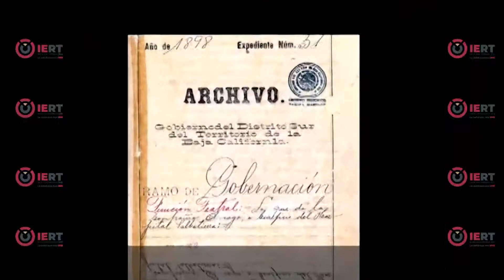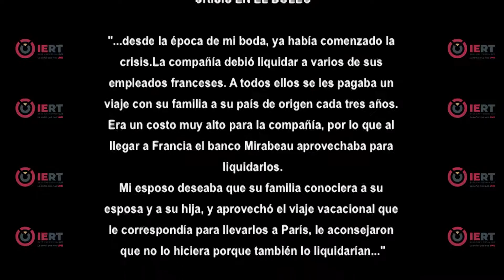Huellas de sudcalifornia entrevista con Aurora Serrano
🔴🗣Estreno: Huellas de Sudcalifornia de Aníbal Ángulo en entrevista con Aurora Serrano de Demay y su hija Olga.